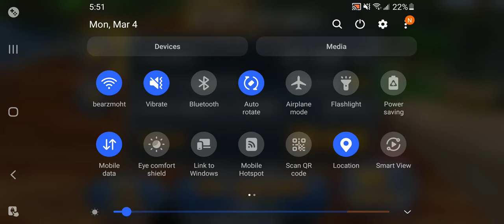Beach Buggy Blitz Playthrough Part 9: Dune Jumper Level 3+ Beach Bro Gameplay & Tune Up Test!